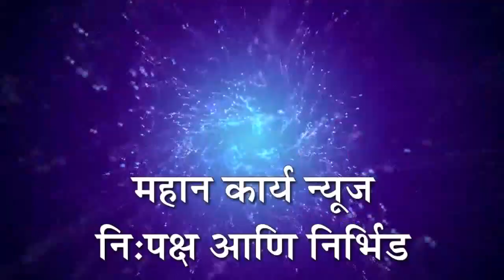जैन मुनींच्या हत्येच्या निषेधार्थ बोरगावात मूकमोर्चा अखंड हिंदू जागृत संघटनेच्यावतीने मोर्चाचे आयोजन